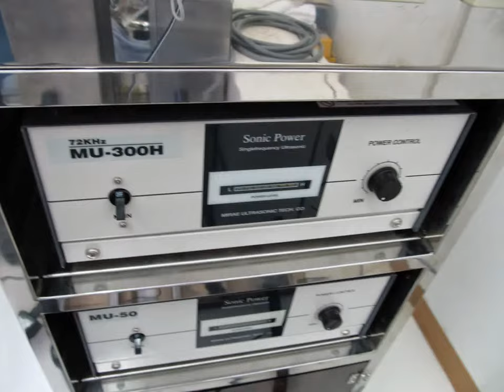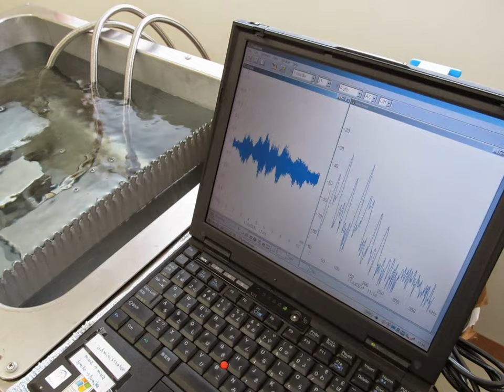スライドショー 超音波実験写真 Ultrasonic experiment photo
１：キャビテーションの制御技術
２：液循環の技術
３：治工具の利用技術
４：マイクロバブルの利用技術
５：超音波の計測（解析）技術

１）Control technology of cavitation
２）Technology of liquid circulation
３）Use of technology and tools
４）Use of micro-bubble technology
５）Ultrasonic measurement and analysis techniques